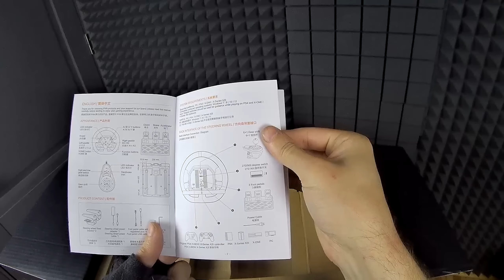МОЙ ПЕРВЫЙ РАЗ! :D • PXN V10 в ATS и WRECKFEST !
PXN V10 игровое колесо 270 и 900 градусов, руль с педалью и шестерней для PS4, PC, Xbox